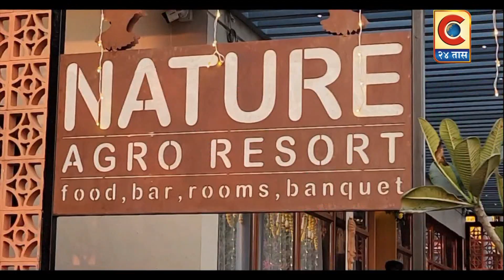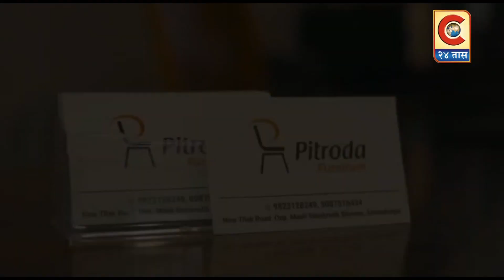संगमनेर - एटीएम फोडणारी टोली अहमदनगर स्थानिक गुन्हे शाखेच्या जाळ्यात चार आरोपी जेर बंद